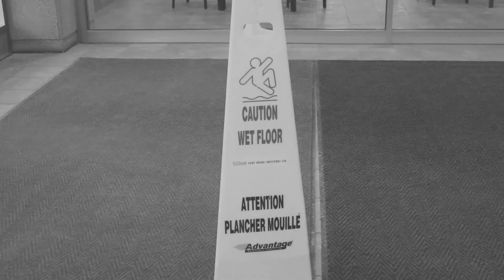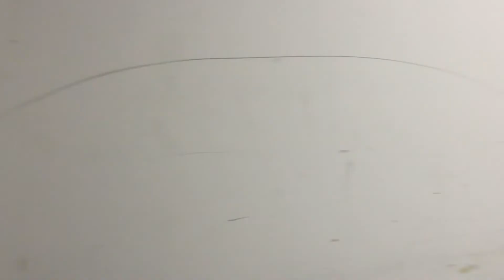Super8Sean @ Vid-Con (2020) | Sketch ~ AMPed